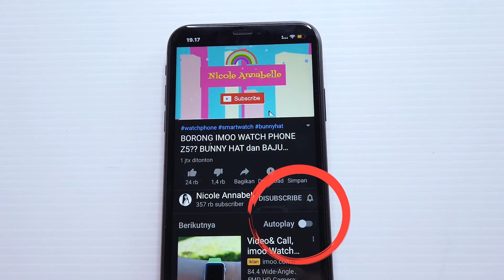GOOGLE ASSISTANT KALAH TEKA TEKI SAMA BOCAH ! KOCAK LUCU Bikin NGAKAK | Drama Parodi NAI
Karena lagi viral google assistant kalah teka teki sama bocah korslet . Nicole ikutan bikin juga nih yang pasti lucu kocak bikin ngakak. Bisa ga tahan tawa . Just for fun
Dichannel Nicole Annabelle ini banyak video drama lucu, drama komedi, film horor, film hantu, horor komedi, drama parodi , tantangan, challenge ,123 go challenge indonesia
Mau tau kelanjutannya?
Langsung nonton aja di Nicole Annabelle I
Banyak video drama dan misteri lainnya juga disini
Song Sneaky stich dan investigation
Artis